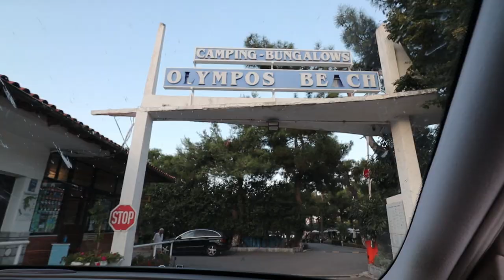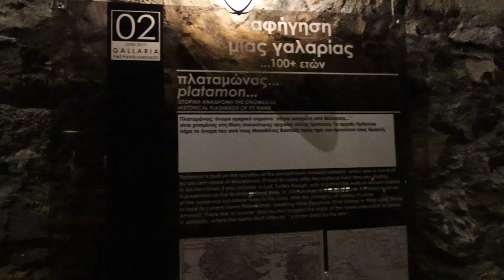ΚΑΝΑΜΕ UNBOXING ΣΤΗΝ ΠΑΡΑΛΙΑ !! | Vlog #6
ΚΑΝΑΜΕ UNBOXING ΣΤΗΝ ΠΑΡΑΛΙΑ !!
Vlog #6

🎵Μπορείτε να βρείτε τα μουσικά κομμάτια που χρησιμοποιώ στα videos μου στο  🎵
(Χωρίς πνευματικά δικαιώματα και δωρεάν δοκιμή για 30 ημέρες)

📦Τα προϊόντα του unboxing:📦